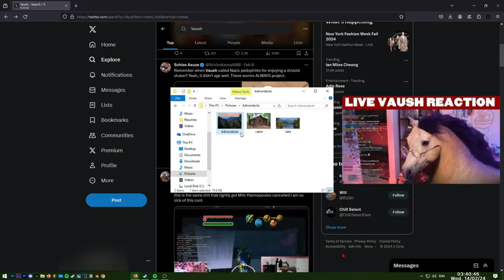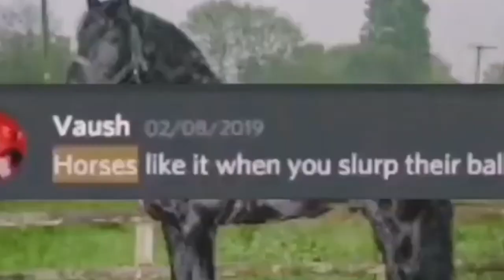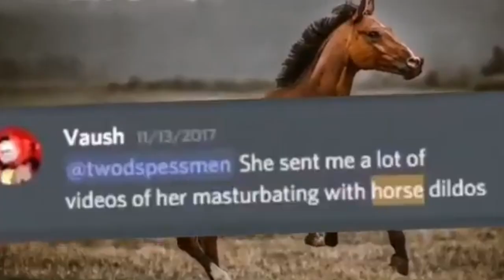Political P*dophile Wants to be a Horse (Vaush)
Crazy self report on being two horrendous things, glad he came out all on his own.

What do you think? Could you justify it? I hope not, lemmie know in the comments fellas!